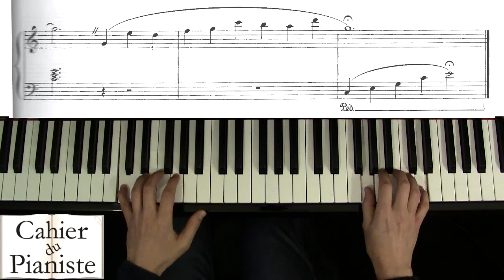The Mandolin ("Captain Corelli's Mandolin") - Stephen Warbeck [Partition]